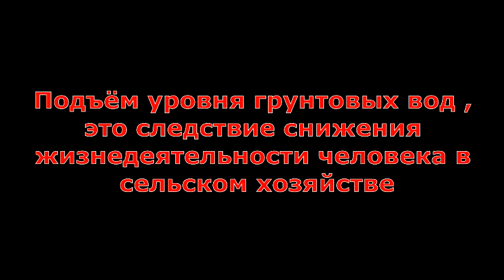Цикличность водных ресурсов Саргатского района Омская область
Видео иллюстрация стр №17 книги Санькова МИ "Саргасткое притяжение"